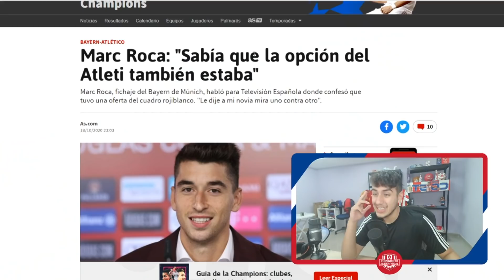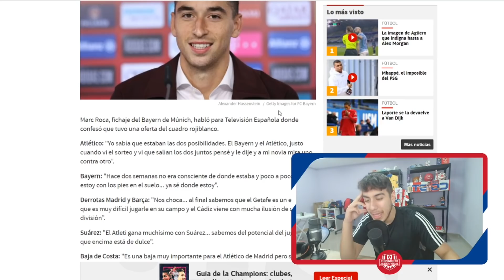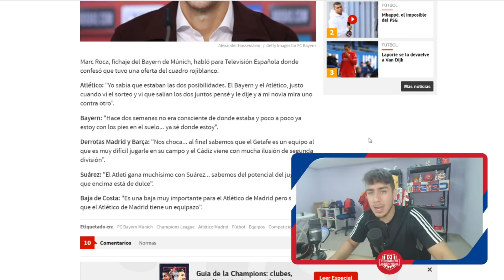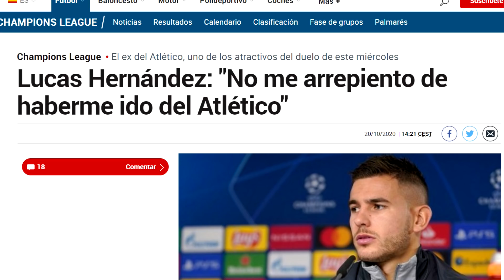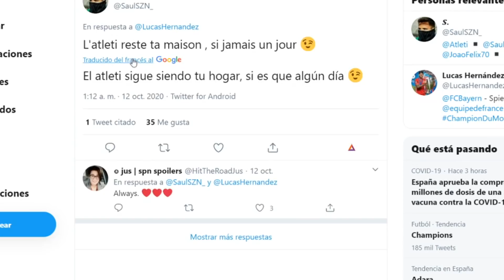¡A MUNICH A POR LOS 3 PUNTOS! LUCAS HERNANDEZ Y MARC ROCA HABLAN DEL ATLÉTICO